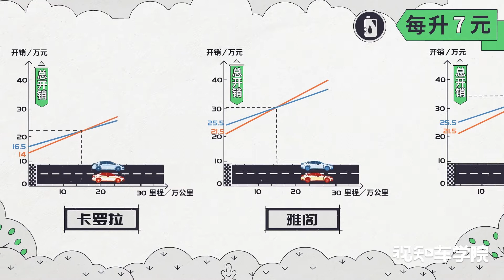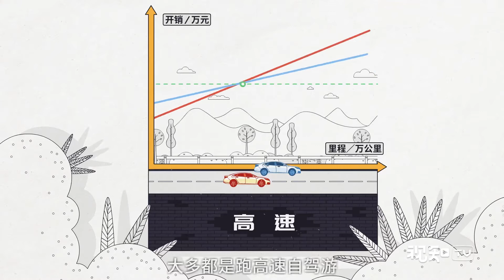【视知车学院】混合动力车真的能省油吗？买车前先看老司机给你算一笔账！